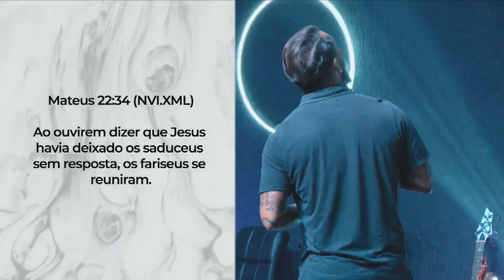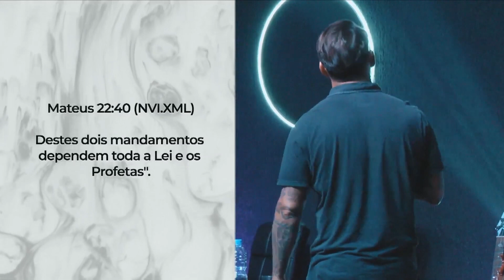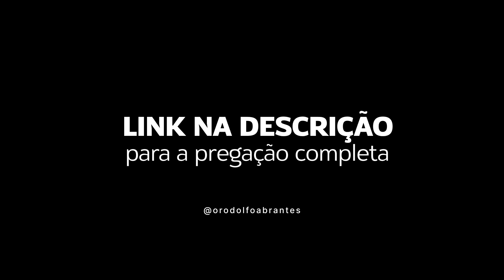Rodolfo Abrantes - Geração Profética (Parte 1)